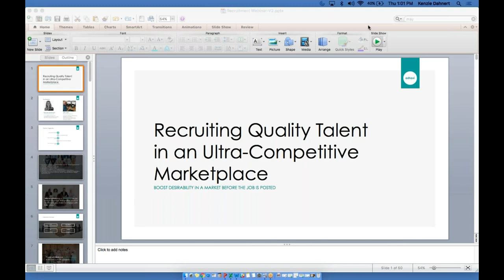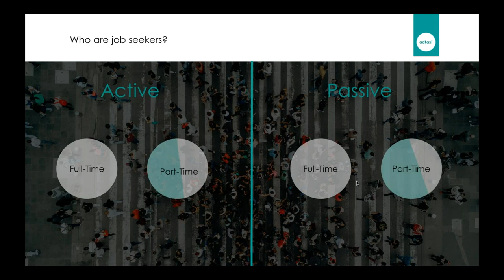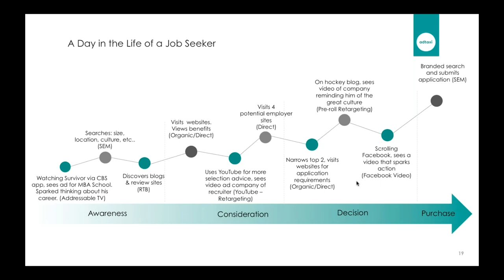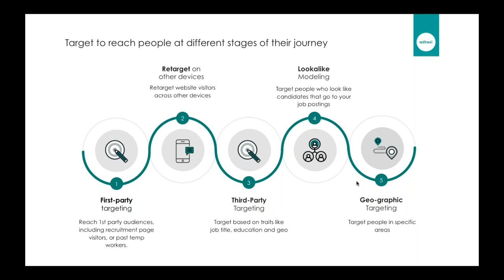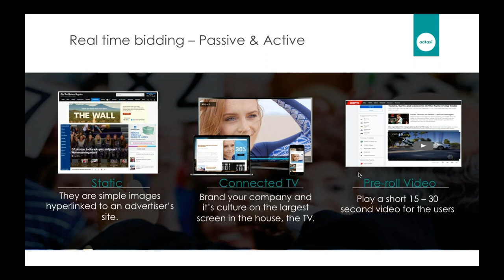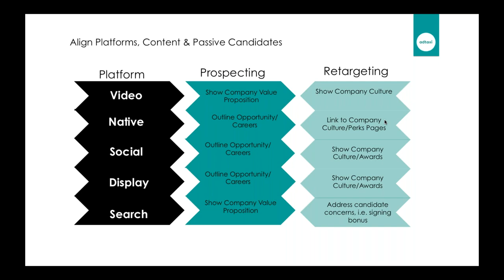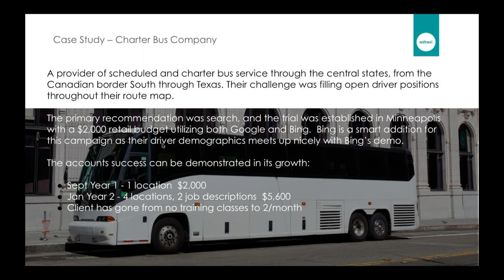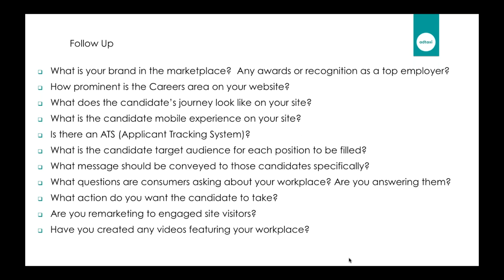Recruiting Quality Talent In An Ultra Competitive Marketplace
Competition for top talent can be intense with unemployment at a record low. Employers must be strategic in their efforts to attract applicants. With the majority of job seekers fully employed and in search of very specific opportunities, how can companies boost desirability in the market before the job is posted?

We will cover:

Breaking down the applicant journey and market fluctuation influences
Ways to accentuate your messaging and branding before the job post
Understanding the best platforms and strategies to reach candidates
Streamlining your marketing efforts to compliment your objective